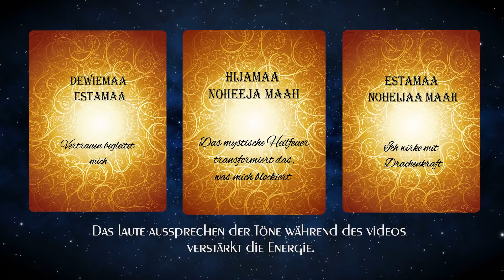★ Orakel 6.1. - 12.1. | smaranaa.eu ★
Orakel 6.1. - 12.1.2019. Dieses Mal unterstützt dich das mystische Heilfeuer beim Lösen von Blockaden und bei der Heilung des inneren Kindes. Wie das alls zusammenwirkt und du letztendlich eine wunderbare Unterstützung für dein persönliches Erwachen bekommst, wird im Video genau erklärt.

Hat dir das Channeling gefallen?
Wenn ja, dann freue ich mich sehr über ein "LIKE", An'Anasha DIR!